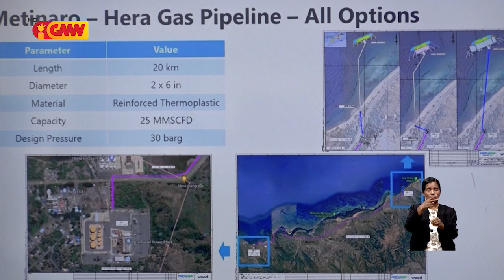Kompañia Timor Ressources hapara perfurasaun posu-mina Feto Kmaus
Empreza Timor Ressources PTY. LTD, deside hapara ona perfurasaun iha posu mina-rai maran, iha Feto Kmaus, Aldeia Tabakulot, Suku Debos, Postu Administrativu Suai, Munisipiu Covalima, perfursaun ne'e “laiha rezultadu komersiál”.